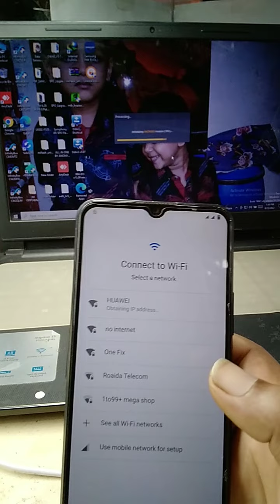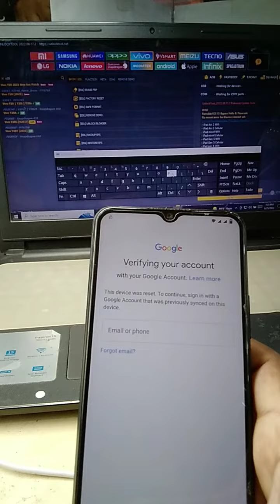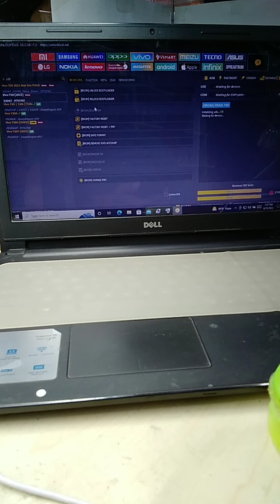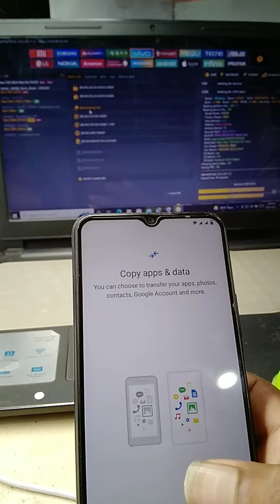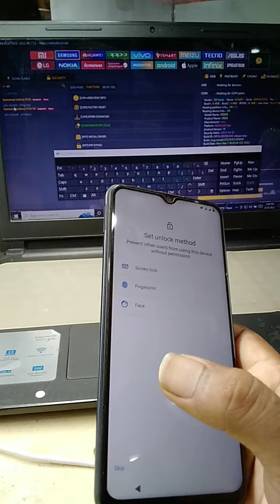Vivo Y20 Pattern and FRP Loge Dan